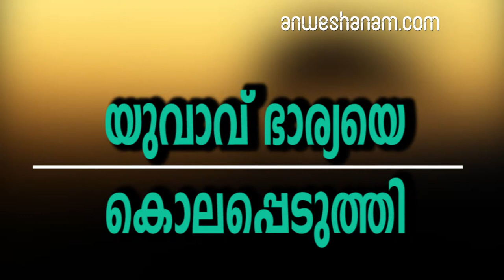യുവാവ് ഭാര്യയെ കൊലപ്പെടുത്തി ഭര്‍തൃമാതാവിന്റെ മരണത്തില്‍ സന്തോഷിച്ചെന്ന് തോന്നല്‍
അമ്മയുടെ മരണത്തില്‍ ഭാര്യ സന്തോഷിച്ചെന്ന തോന്നലില്‍ ഭര്‍ത്താവ് ഭാര്യയെ കൊലപ്പെടുത്തി. മഹാരാഷ്ട്രയിലാണ് സംഭവം. ശുഭാംഗി ലോഖണ്ഡെ(35)യാണ് ഭര്‍ത്താവിനാല്‍ കൊലചെയ്യപ്പെടുന്നത്. 70വയസ്സുകാരിയായ മാലതി ലോഖണ്ഡെയുടെ മരണത്തില്‍ ശുഭാംഗി സന്തോഷം പ്രകടിപ്പിച്ചെന്ന്ഭര്‍ത്താവ് സന്ദീപ് ലോഖണ്ഡെയ്ക്ക്  തോന്നിയെന്നും ഇത് കൊലപാതകത്തിലേക്ക് വഴിവെച്ചെന്നുമാണ് പോലീസിന്റെ പ്രാഥമിക അന്വേഷണത്തില്‍ കണ്ടെത്തിയത്.
വസതിയിലെ രണ്ടാം നിലയില്‍ നിന്ന് സന്ദീപ് ശുഭാംഗിയെ താഴേക്ക് തള്ളിയിടുകയായിരുന്നു

ശനിയാഴ്ച അപാറ്റ്‌നഗറിലെ വസതിയിലെ രണ്ടാം നിലയില്‍ നിന്ന് സന്ദീപ് ശുഭാംഗിയെ താഴേക്ക് തള്ളിയിടുകയായിരുന്നു. പ്രതി പോലീസിനോട് കുറ്റസമ്മതം നടത്തിയിട്ടുണ്ട്.ഭര്‍തൃമാതാവിന്റെ മരണത്തില്‍ ദുഃഖിതയായ മരുമകള്‍ രണ്ടാംനിലയില്‍ നിന്ന് ചാടി ആത്മഹത്യ ചെയ്‌തെന്നായിരുന്നു മാധ്യമങ്ങളെല്ലാം ആദ്യം റിപ്പോര്‍ട്ട് ചെയ്തിരുന്നത്. എന്നാല്‍ ഈ സാധ്യതയില്‍ സംശയം തോന്നിയ പോലീസ് സന്ദീപിനെ ചോദ്യം ചെയ്തപ്പോഴാണ് സത്യാവസ്ഥ പുറത്ത് വന്നത്"അമ്മ മരിച്ച ശനിയാഴ്ച ശുഭാംഗി സന്തോഷവതിയായിരുന്നു. ഉള്ളിലെ വികാരം മുഴുവന്‍ അവരുടെ മുഖത്ത് പ്രകടമായിരുന്നു. ഈ പെരുമാറ്റം;സന്ദീപിനെ കോപാകുലനാക്കി. ഇതാണ് കൊലപാതകത്തില്‍ കലാശിച്ചത്",പോലീസ് പറയുന്നു.

 Maharashtra woman rejoices mother-in-law's death, husband kills wife.